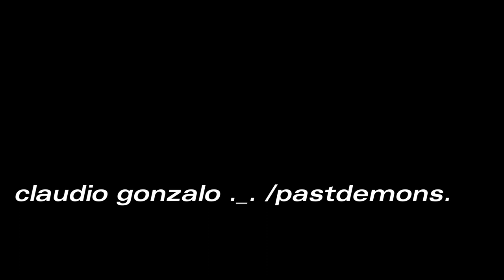the analogic pad